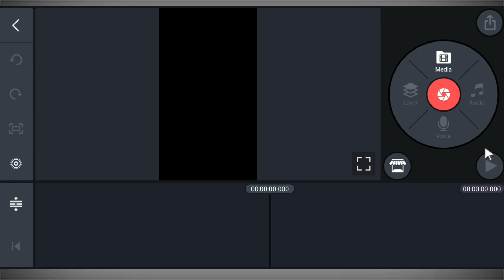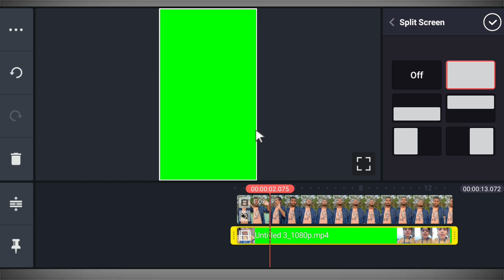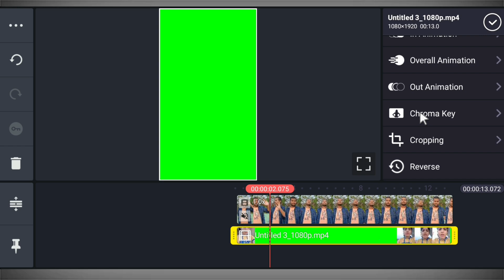Salo bahar mat niklo girl vxf || Tiktok new trend || Jsr ka Londa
Dosto Is Video Me Maine Aap ko Bataya Hai Ki Kis Tarah Se Aap Kinemaster Ki Help Se Salo Bahar mat niklo girl vfx Banaa Sakte Hain Ummeed Hai Aapko Ye Video Pasand Aayegi.

Ye Kali Kali Aankhen tik tok || TikTok New Trend || 2 Minute me Banaye | Jsr ka Londa

TikTok par Kapdre ka Rang Badle || TikTok New Trend || Clouth Colour Changing Video | Jsr ka Londa

Tumse Dil Laga ke Din Raat Rote Hai || TikTok Sky Girl Background Video Kaise Banaye | Jsr ka Londa

Maya Tune o Jana Deewana kiya Hai || TikTok Sky Girl Effect video kaise Banay | Jsr ka Londa

MY GEARS

DSLR Camera
Smart Phone Camera

Queries Solved in This Video:
salo bahar mat niklo girl vfx,
salo bahar mat niklo tiktok,
tik tok par green screen video video kaise bnaye,
tik tok par girl vfx video kaise bnaye,
tiktok new trend,
tiktok world,